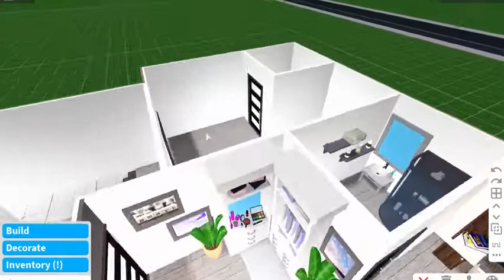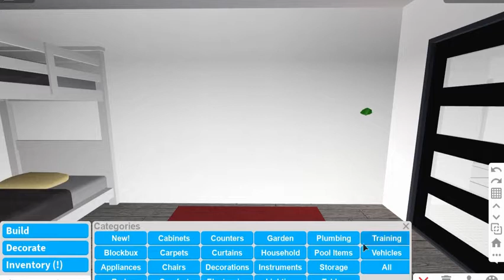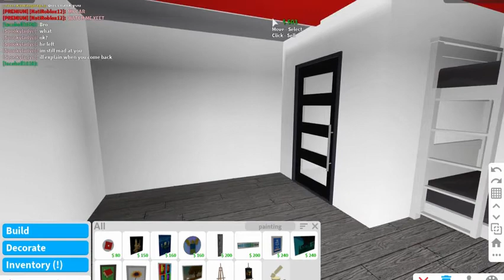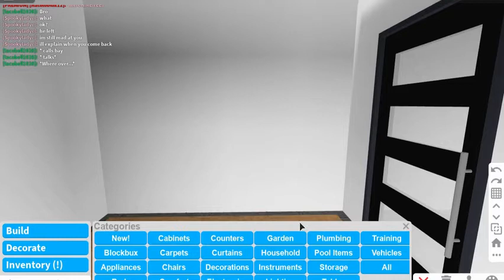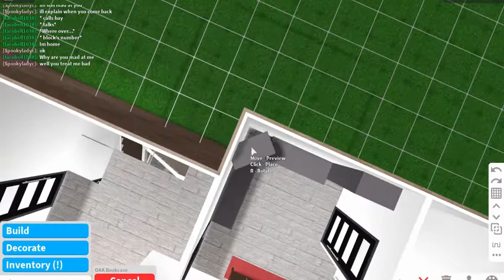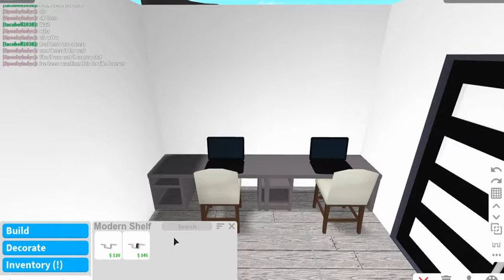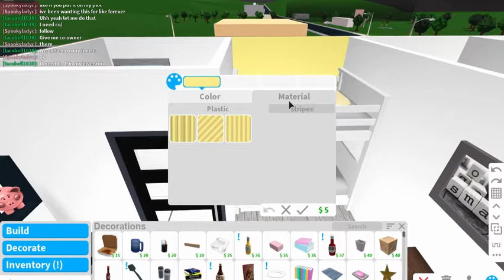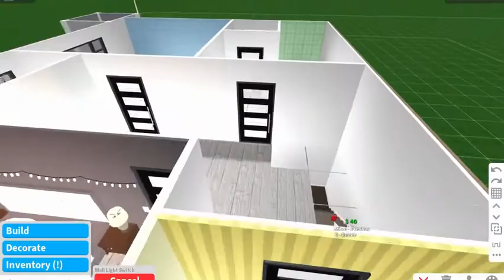Decorating a room for twins!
Hey!

Today we are decorating a bedroom in our house for twins, or just regular siblings.

Dont forget to join my roblox group!!

Wow, you made it down here, tysm.